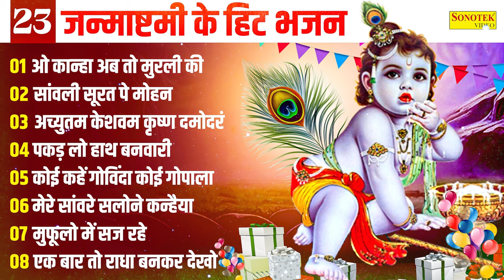कान्हा मुरली की मधुर सुना दे, Jyoti Tiwari, Krishna Janmashtami, कृष्णा जन्माष्टमी भजन, Krishna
Title :- कान्हा मुरली की मधुर सुना दे

STBJ2077

कान्हा मुरली की मधुर सुना दे,
सांवली सूरत पर मोहन,
अच्चुतम केशवम,
पकड़ लो हाथ बनवारी,
कोई कहे गोविंदा,
मेरे सांवरे सलोने कन्हैया,
फूलों में सज रहे हे
एक बार तो राधा बनकर,

salasar balaji sonotek,